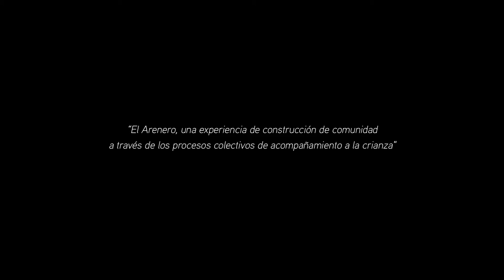Arenero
¿Quiénes sois y cuál es vuestra relación con este proyecto? 00:28
¿Qué tipo de proyecto auto-gestionado es el “Arenero”? 01:06
¿Cuál es la entidad legal de El Arenero? ¿Qué relación tenéis con el ámbito institucional? 05:53
¿A qué edades infantiles se dedica el proyecto? 08:15
¿Cómo participan las familias? 09:08
¿Cómo se toman las decisiones en esta comunidad? 12:46
¿Hasta qué punto el 15M fue un detonante de este proyecto? 17:40
¿Estamos ante un proyecto político? 21:30
¿Esta experiencia ha redefinido tu manera de entender el trabajo? 26:28
¿Qué ocurre en la comunidad cuando lxs niñxs cumplen 4 años? 28:13
¿Qué perfil de personas participan del proyecto? 29:20
¿Qué impacto ha tenido este proyecto en el barrio? 31:36
¿Cómo trabajas con lxs niñxs? 37:45
¿Cómo ha sido tu experiencia como madre en el Arenero? 39:02
¿Podéis hablarnos de cómo percibís el modelo educativo vigente? 42:10
¿Cómo mantenéis viva la ilusión y el activismo en momentos de desafecto político? 44:42
¿Qué sería para el Arenero “crecer”? 48:38